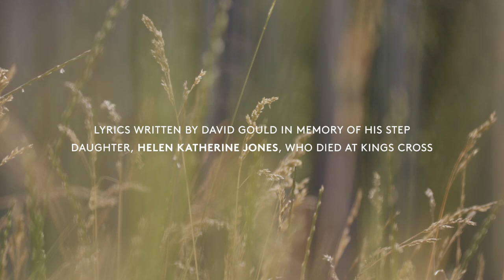7/7 Memorial Service 2020 Trailer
(both available from 12pm BST on 7th July 2020)

7th July 2020 marks the 15th anniversary of the 7/7/2005 London bombings.
Families of the victims and survivors would normally gather at the permanent memorial in London's Hyde Park on each anniversary of the bombings but this year due to COVID-19, the service is being held virtually.
The virtual commemoration has been curated entirely by the bereaved families and survivors in a community-led effort to honour the victims, with the support of the Mayor of London.